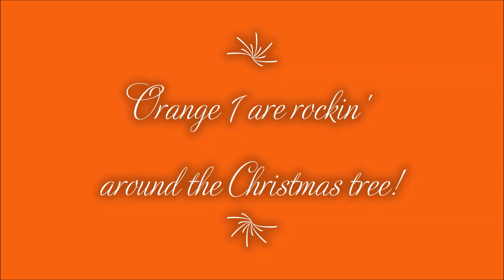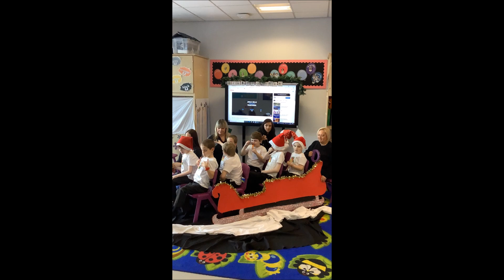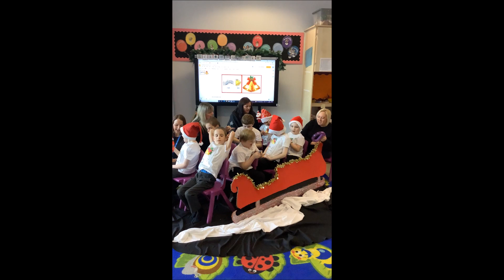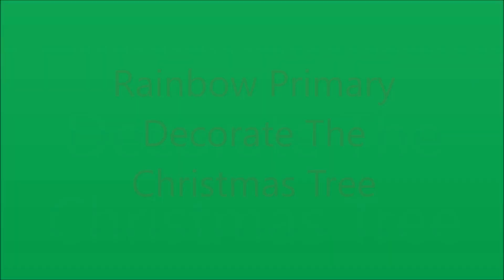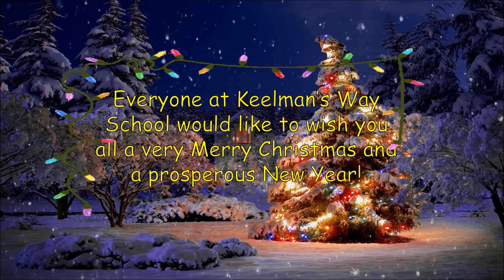Primary Christmas show 2021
Children across the Primary department sharing some of their favourite Christmas songs.